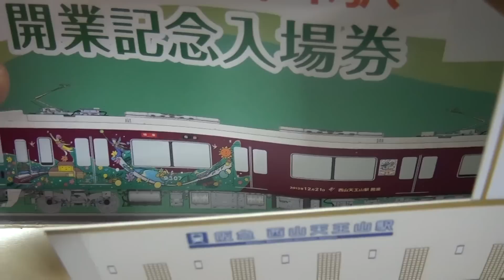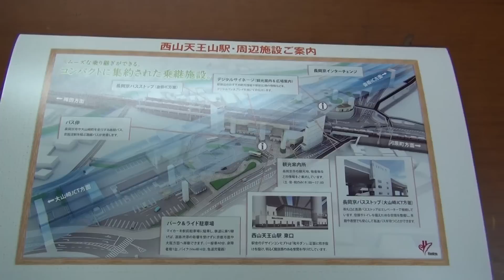阪急京都線の2013/12/21に開業した西山天王山駅の開業記念入場券とミニチュアマグネット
2013年12月21日（土）撮影。阪急京都線の2013年12月21日に開業した西山天王山駅の開業を記念したグッズ、開業記念入場券450円と車両のミニチュアマグネットです。